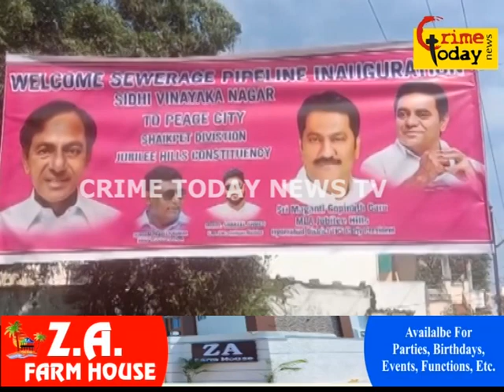shaikpet division mein jublihills mla ne area mein awam se mulaqat kiya aur kai kamo ka jaiza liya